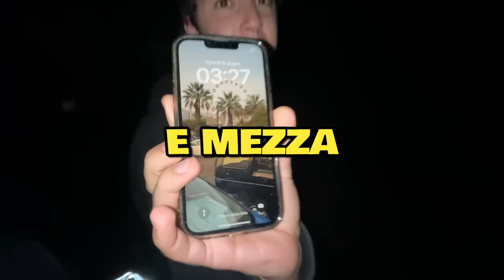Sopravvivo Nella Foresta Senza NIENTE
Grazie a SONY per l'attrezzatura!